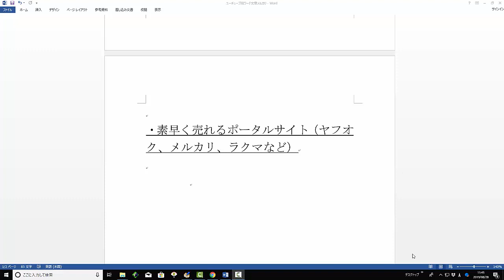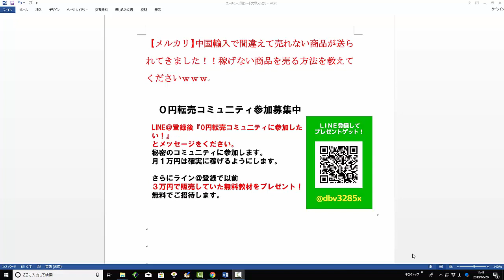【メルカリ】中国輸入で間違えて売れない商品が送られてきました！！稼げない商品を売る方法を教えてくださいｗｗｗ【佐々木一之】